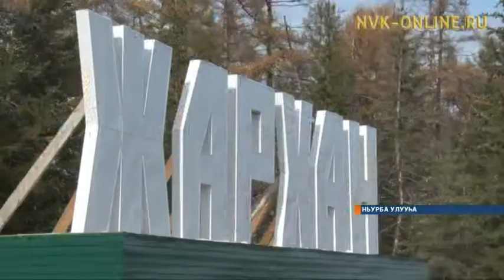Тупсарыы сылынан Ил Дархан гранын ылбыт Ньурба улууһун Дьаархан нэһилиэгэ